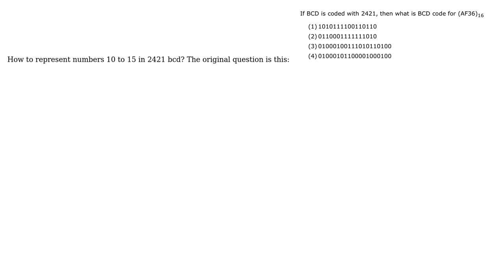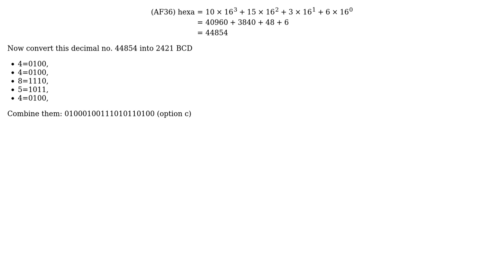Engineering: How can I convert (AF36) hexadecimal to 2421 BCD?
With thanks & praise to God, and with thanks to the many people who have made this project possible! | Content (except music & images) licensed under CC BY-SA | Music | Images & others | With thanks to user Wasabi user Prashant kumar user Prakhar and the Stack Exchange Network Trademarks are property of their respective owners. You are responsible for your own actions.